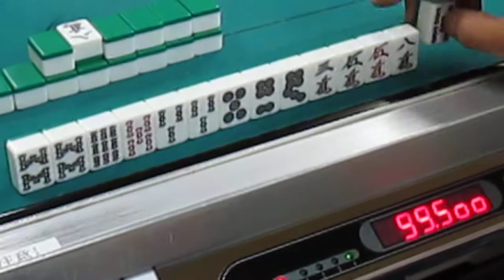闘牌伝説 vol.12 「スーパームーン」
宇宙麻雀　伝説のメンバーS氏の闘牌